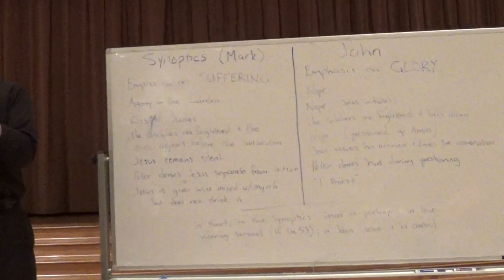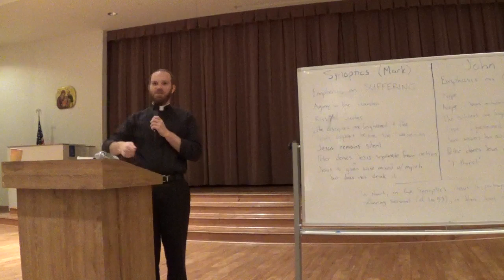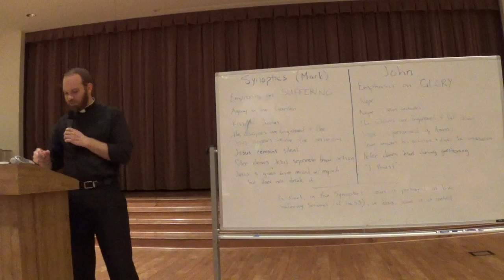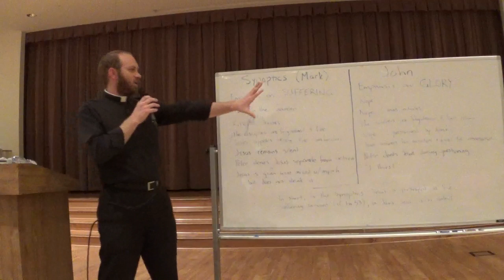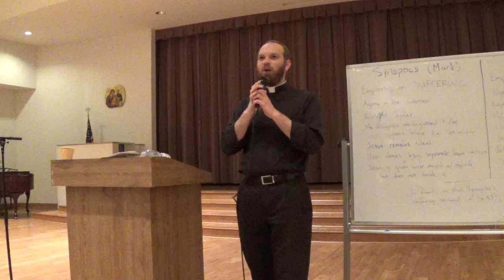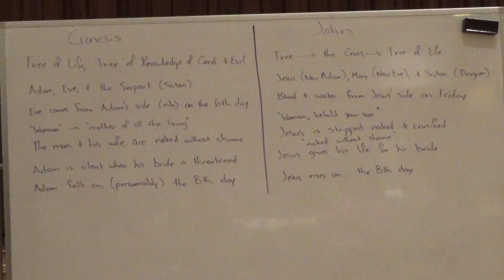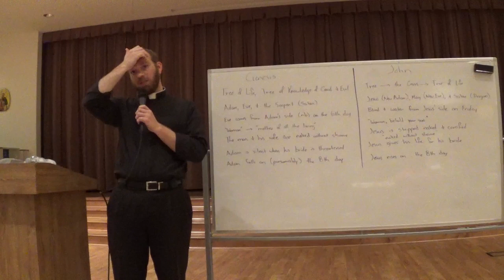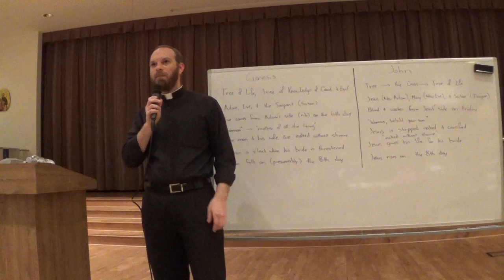Fr. David Exner Gospel of John Week 6